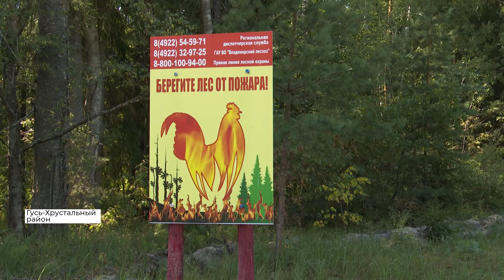Для защиты Владимирской области от лесных пожаров предприняли необходимые меры (2022 08 24)